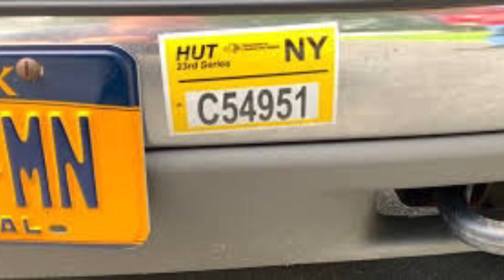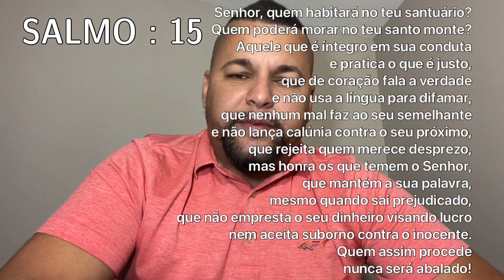TRABALHAR COM VAN NOS EUA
TRABALHAR COM VAN NOS ESTADOS UNIDOS PODE SER UMA GRANDE OPORTUNIDADE PRA BRASILEIROS CONQUISTAR SEU PRÓPRIO NEGÓCIO NOS ESTADOS UNIDOS